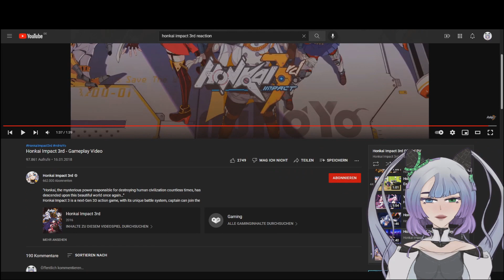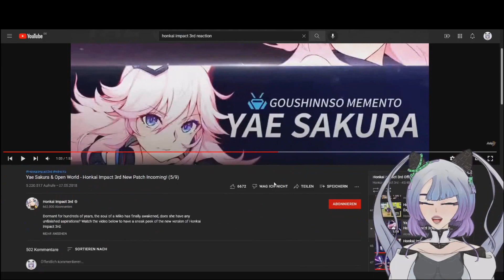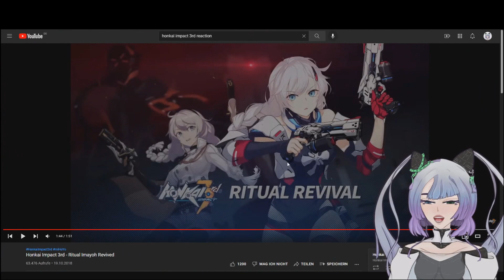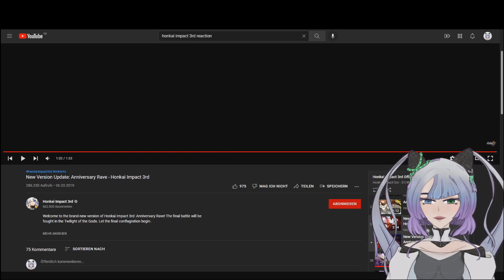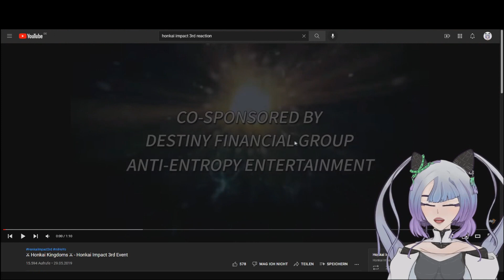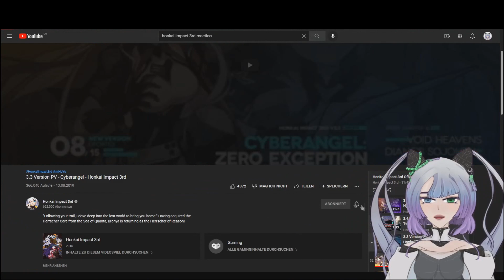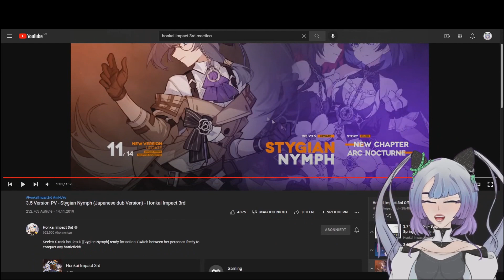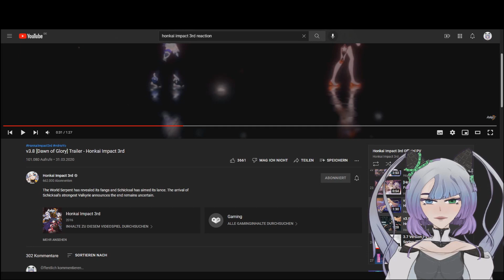First Time Honkai Impact 3rd Trailer | Reaction | Part 1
Today I'm going to check out some Honkai Impact 3rd trailers! Accompany me on my journey through Honkai!

Hope you guys are having a great start into the week!